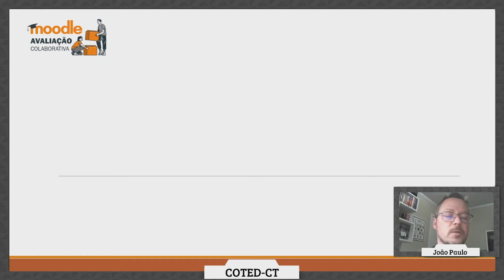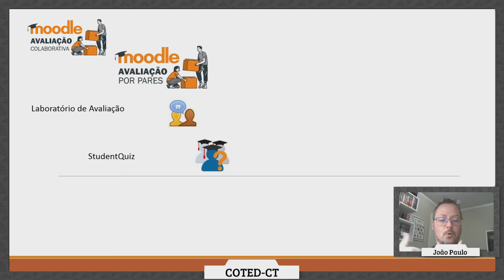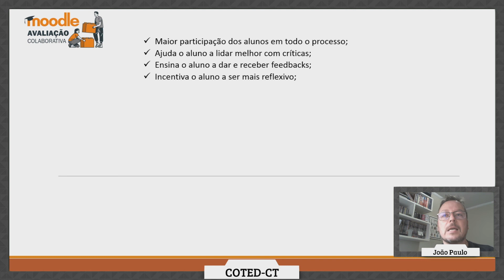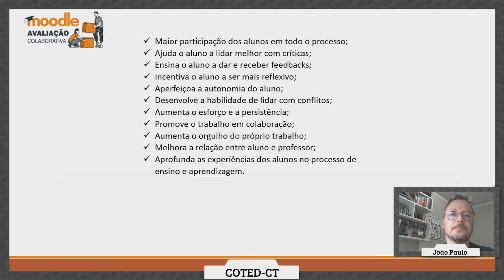Avaliação por Pares - Introdução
Olá. O seguinte vídeo faz parte do curso “Avaliação colaborativa no Moodle” que pode ser acessado através do Portal Sophia pelo Caso você tenha chegado até aqui e possua interesse no assunto proposto, faça sua conta e inscrição gratuitamente no Portal Sophia.